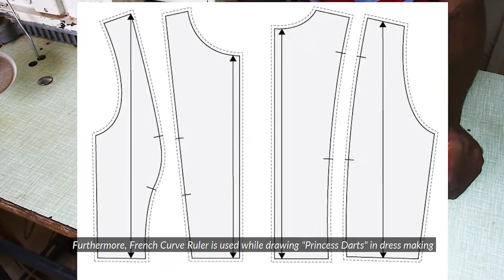Basic Tools for a Tailor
This Video Tutorial of Basic Tools for a Tailor. It explains how several basic tailoring tools are used. It was filmed in Kasengejje Rd, Wakiso  District, in Uganda with support from the Skill Up! Kampala Project.

Video was produced (scripted, filmed, edited)  by Bukenya Christopher.